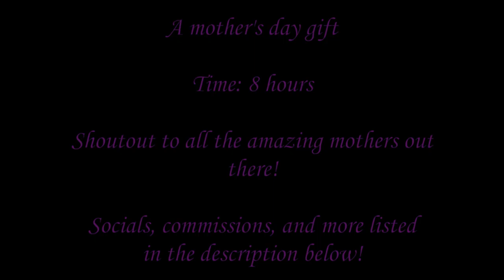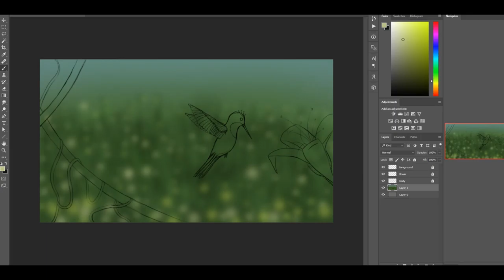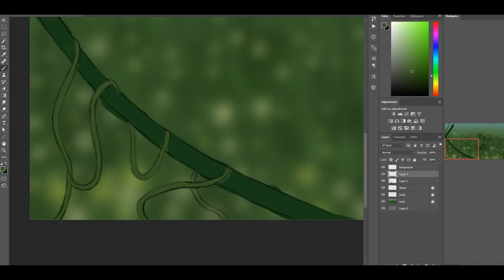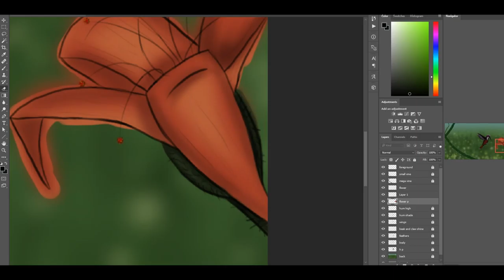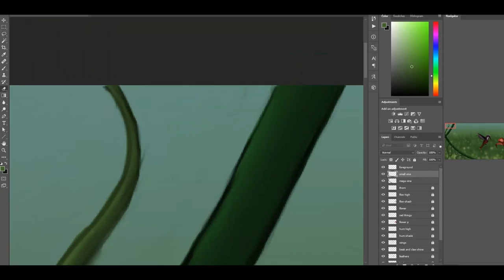Nectar - Speedpaint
Happy mother's day! Yes, I know I'm late by a few days XD. Forgive meeeee! This is a mother's day gift for my one and only amazing mother! One of her favorite animals is a humming bird, so I figured it'd be appropriate to paint one. It's not one of the most detailed pieces I've done, but I hope you enjoy it anyways!

COMMISSIONS:
I am now taking commissions! Have a character or scene you'd like to see in my style? :)

Most of the music in my videos are found on SoundCloud.

3rd Silhouette - Cold Hand

Voodoo Pharaoh - Broken Hearted

The ivy was the only thing that gave me lots of trouble. I made the sketch too scratchy and had issues cleaning it up after I added the color. I kept getting both layers confused and it turned into a huge nuisance. Finding the right blur to make the ivy be in the foreground gave me trouble too. After all the hassle, I still feel the blur is too much.

This artwork is mine and ONLY mine. For personal use only. Please ask me first before using my artwork.